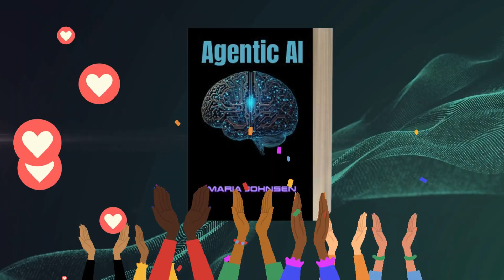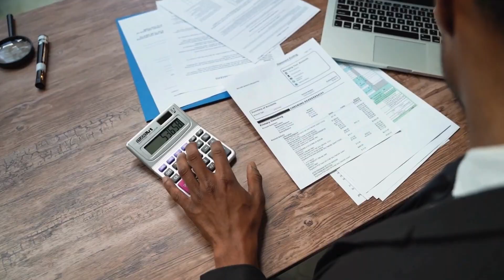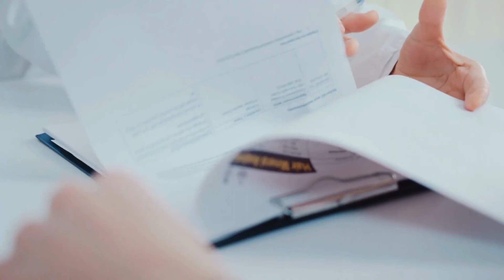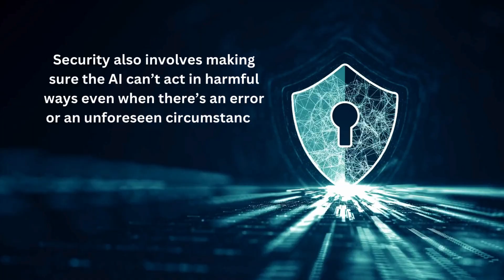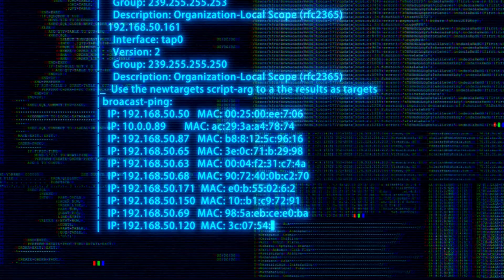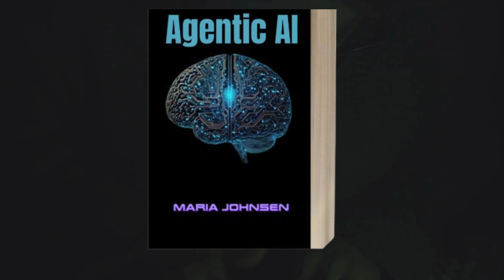Agentic AI 🤖🧠🎯🚀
Imagine an AI that doesn't just respond to your commands but thinks ahead, makes decisions, and acts with purpose  that's the power of agentic AI. It's not just smart, it's self-directed.